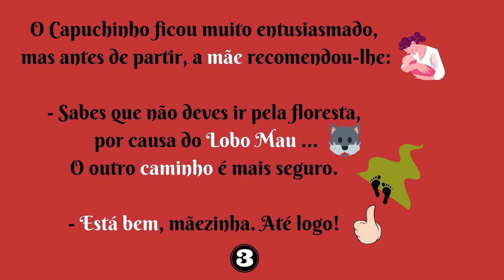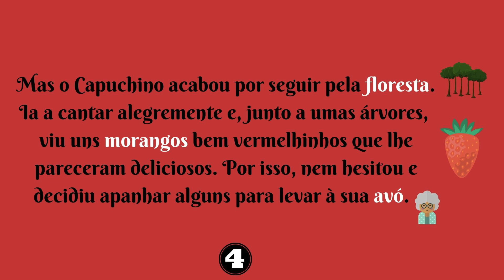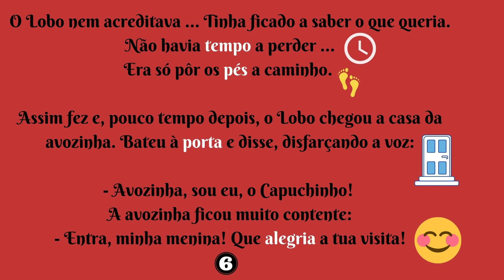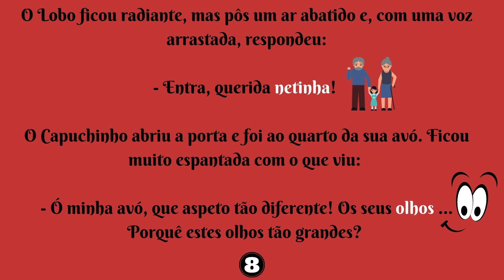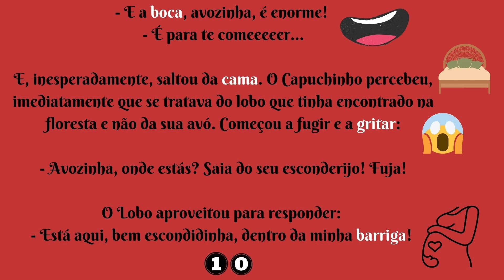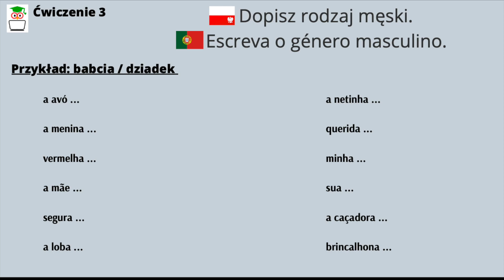📕 ✨ Czerwony Kapturek po 🇵🇹 - 👀👃🦷👅 Capuchinho Vermelho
Cześć wszystkim! 👋

Pamiętacie nasz niedawny post o postaciach z bajek? 🤔 Pozostajemy w tej tematyce, ale tym razem dosłownie zabieramy Was do bajecznej krainy Czerwonego Kapturka ❤️🐺
Z myślą o Was przygotowaliśmy mini audiobook wraz z ćwiczeniami właśnie na bazie tej bajki 📖🦉

Pamiętajcie, że znajdziecie do nich także nagrane odpowiedzi 😁 To ułatwi Wam upewnienie się, czy Wasze odpowiedzi są poprawne ✅

Chociaż materiał przeznaczony jest dla uczniów posługujących się językiem portugalskim na poziomie A2 lub wyżej, zachęcamy każdego do jego wysłuchania 🤓🇵🇹
Koniecznie dajcie nam znać w komentarzu, jak Wam się podobało 💬😍